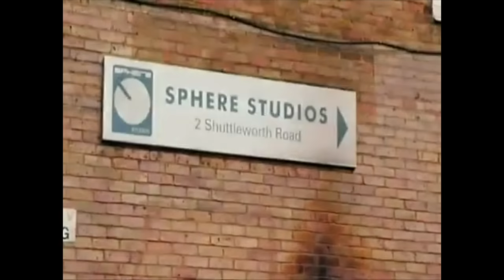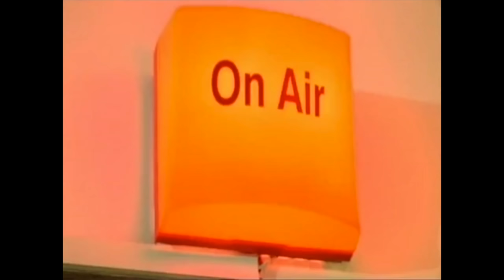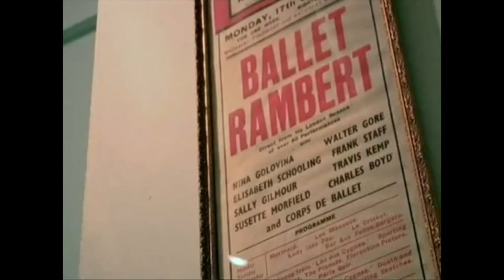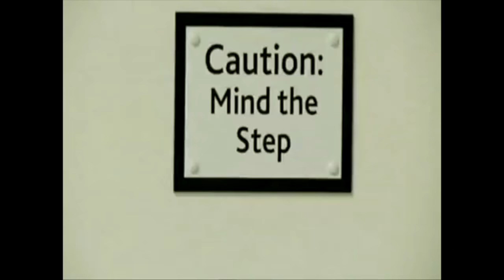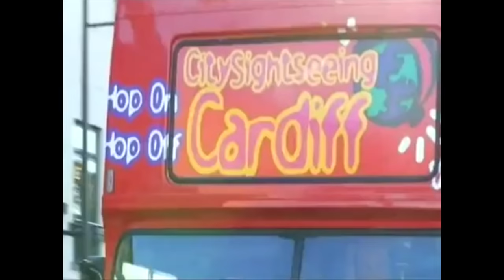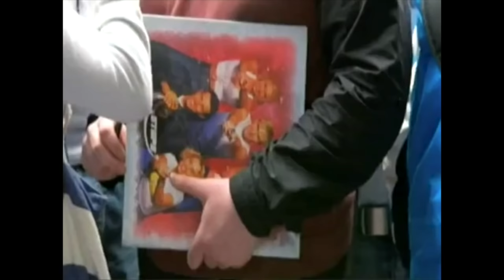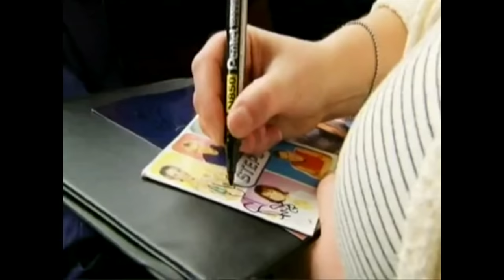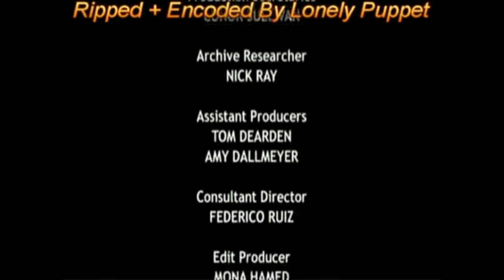Steps Reunion - Series 1, Episode 4